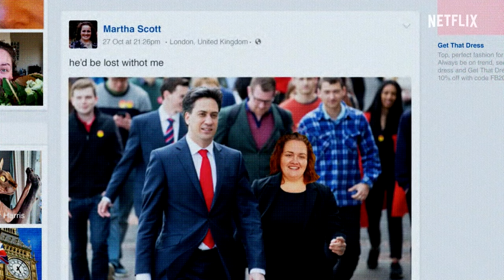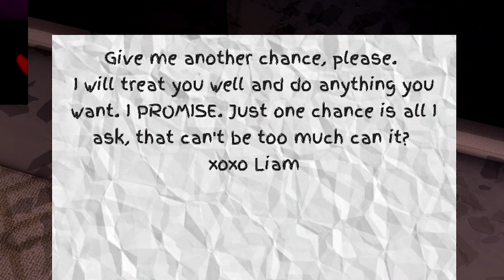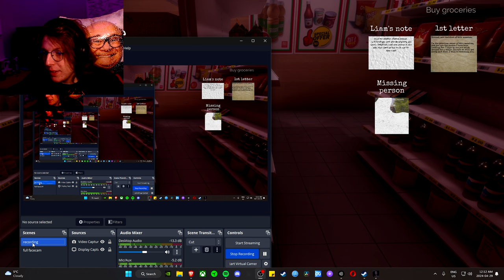Being Stalked Simulator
inspired by Baby Reindeer of course